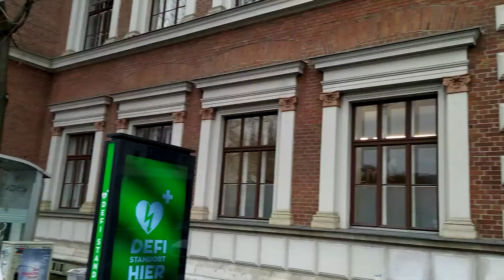Viyana Teknik Üniversitesi Avusturya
Viyana Teknik Üniversitesi Karlsplatz Viyana Avusturya